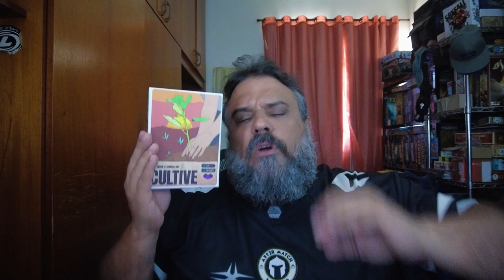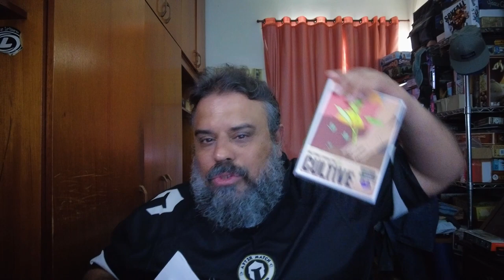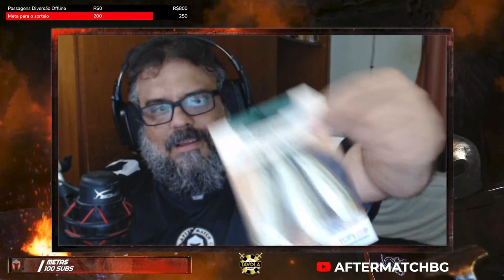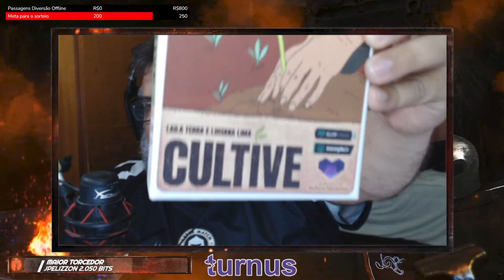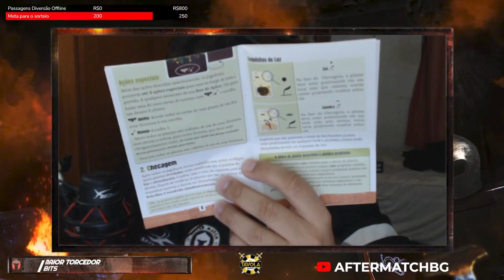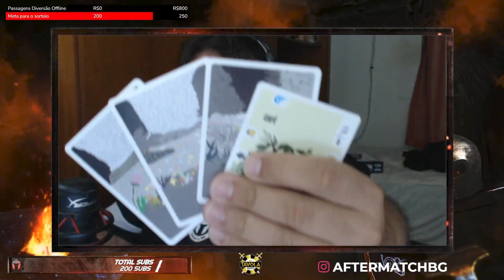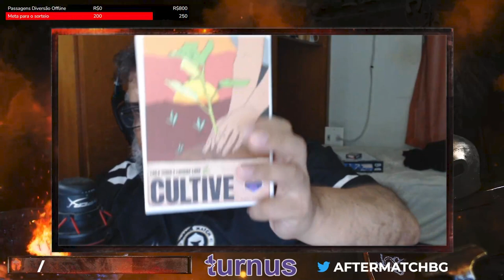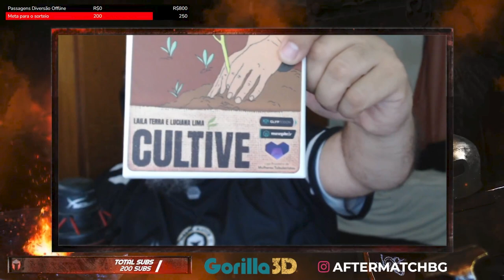Cultive - Unboxing - After Match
Bora conhecer os componentes desse projeto irado da Meeplebr junto com a liga das mulheres tabuleiristas.